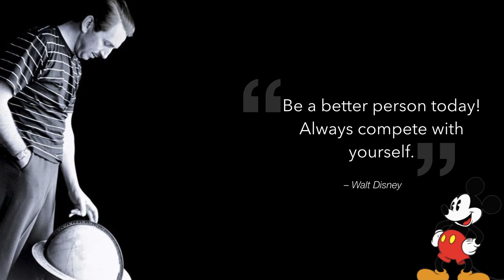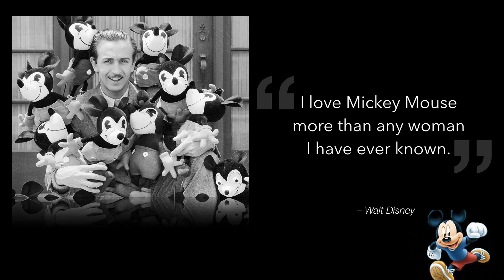12 Best Walt Disney Quotes | 12 सर्वश्रेष्ठ वॉल्ट डिज्नी उल्लेख | TriangleKidzz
This video shows 12 best Walt Disney quotes! He was the creator of our favourite cartoon ‘Mickey Mouse’ and the dreamland called Disneyland which is every Kidzz dream to visit.

About TriangleKidzz
TriangleKidzz aims to engage kids with quality content that imparts knowledge, learning and entertainment. We intend to make videos that help in meeting the curiosity of our little geniuses to the best of our abilities.

Come enjoy this joyride where you get to learn while you have watching videos. Hope you enjoy this journey of gaining knowledge, the easy, simple and fun way!

Camera: iPhoneX
Video Editing Tool: iMovie on MacBook Air

This video is made using Apple MacBook